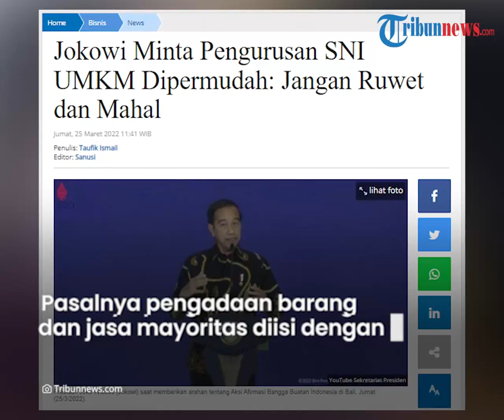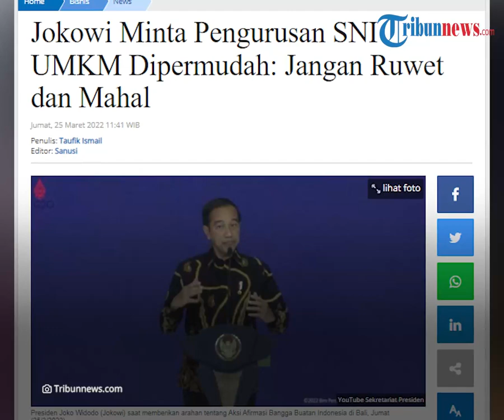Minta Proses Sertifikasi UMKM Dipermudah, Jokowi: Gregetan Saya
TRIBUN-VIDEO.COM - Sejumlah pelaku usaha UMKM masih menghadapi kendala untuk mendapatkan sertifikasi SNI.

Untuk itu Presiden Joko Widodo meminta anggaran administrasi pengurusan sertifikasi SNI untuk UMKM dipermudah.

Sehingga produk UMKM indonesia bisa diperkenalkan dengan luas dan dapat dimasukkan ke dalam e-katalog.

Dikutip dari Tribunews.com, Hal ini disampaikan oleh Presiden Joko Widodo saat memberikan pengarahan Afirmasi Bangga Buatan Indonesia di Bali pada Jumat (25/3/2022).

Jokowi meminta agar mempermudah proses sertifikasi SNI bagi UMKM.

Sehingga produk UMKM dapat diperkenalkan lebih luas dan masuk kedalam e-katalog yang dikembangkan oleh lembaga LKPP.

"Barang barang kita sendiri kok, permudah, buat sederhana, ada kepala badan enggak sih yang keluarin SNI di sini, buat sederhana, jangan ruwet, mahal lagi, bayar sini bayar sana, kapan UMKM kita dapat SNI kalau digitu-gituin, dipermudah, biar semuanya bisa masuk ke e-katalog," katanya.

Jokowi juga meminta LKPP Abdullah Azwar Anas untuk memasukkan semua pelaku usaha yang sudah tersertifikasi ke dalam e-katalog.

Sehingga produk UMKM tersebut dapat dibeli oleh kementrian pemda, ataupun BUMN.

Presiden juga meminta kepala daerah mulai dari wali kota, hingga bupati   untuk membeli produk UMKM yang berkualitas bagus.

Presiden mengaatakan apabila hal ini dilakukan, para pelaku usaha UMKM akan meningkatkan kapasitas produksinya.

Disisi lain Presiden Jokowi merasa greget dengan yang terjadi di lapangan.

Pasalnya pengadaan barang dan jasa mayoritas diisi dengan barang impor.

"Uang-uang APBN, uang rakyat, uang kita sendiri kok dibelikan barang impor, itu kadang kadang gimana toh aduh (tunjuk kepala)? Saya detilkan lagi, gregetan saya," pungkas Presiden.

(Tribun-Video.com/Tribunnews.com)